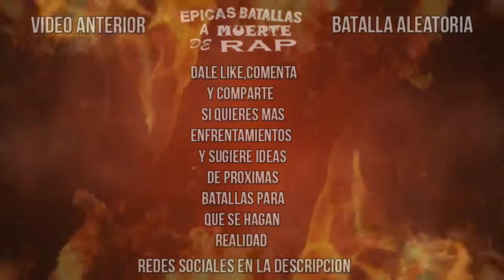TEEN TITANS VS TMNT || INICIO ÉPICAS BATALLAS A MUERTE DE RAP T3 || FIYER FT.CRACKS